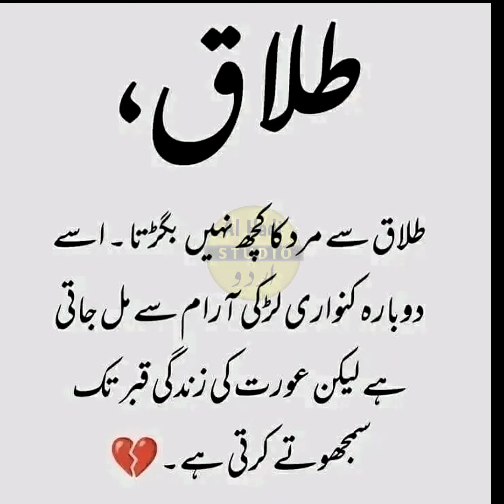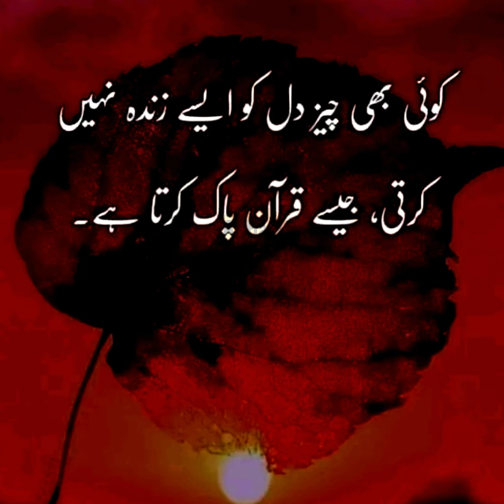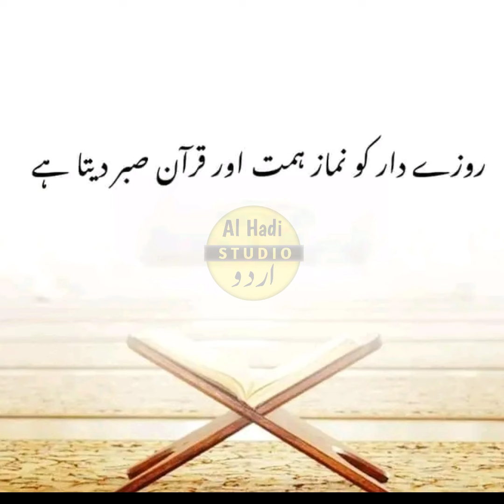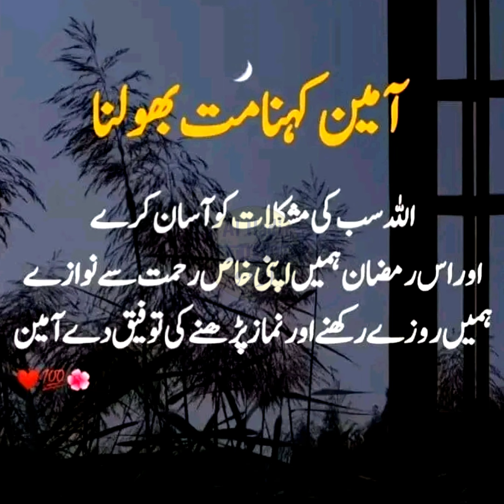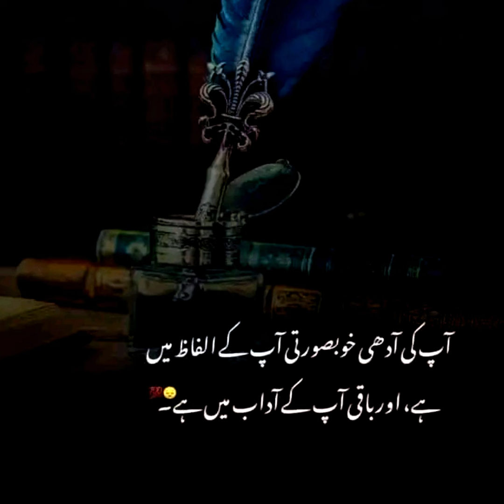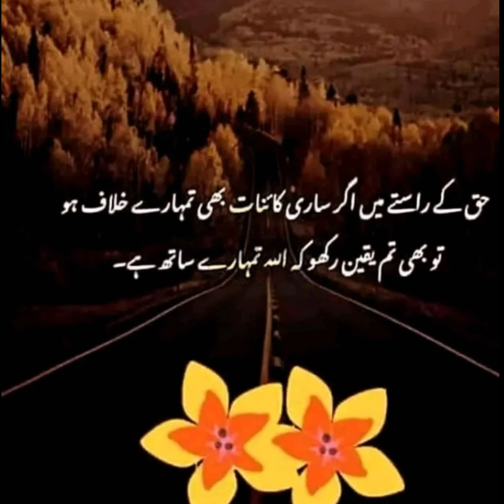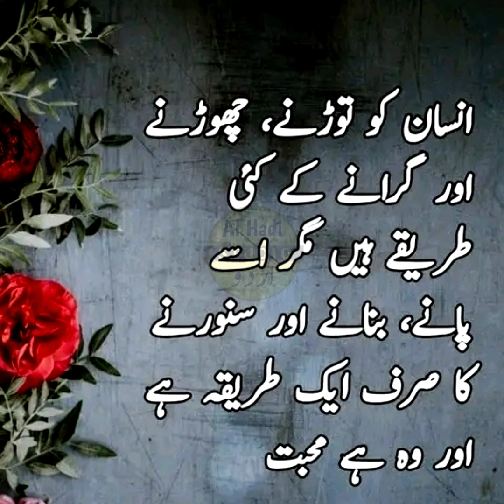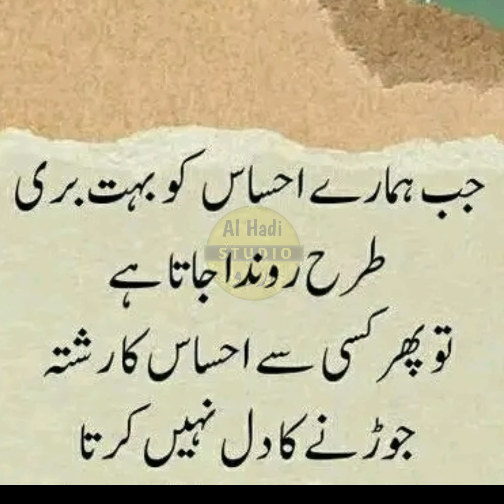Urdu Shayari And islamic Quotes | amazing collection islamic urdu quotes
heart touching islamic

beautiful thoughts in urdu

beautiful hadees

best shayari heart touching

motivational speech for success in life in

urdu

islamic kahani

urdu heart touching poetry

best islamic shayari in urdu